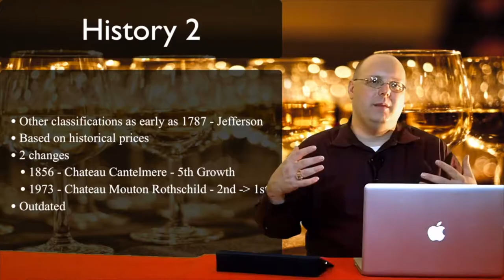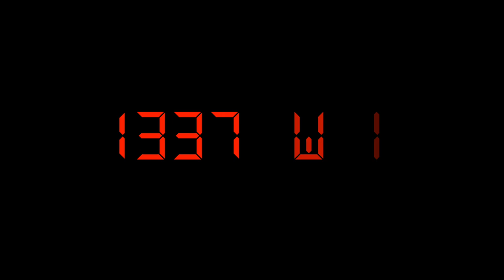Bowling for Riesling - Episode #482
In this episode of 1337 Wine TV, Mark reviews the 2013 Bollig-Lehnert Weiherbach Riesling.

Links for the show:

Bollig-Lehnert - Actual website for the winery

SommSelect - Webpage for this wine I bought off SommSelect. This page may not stay long.